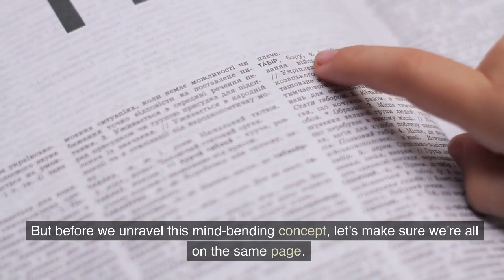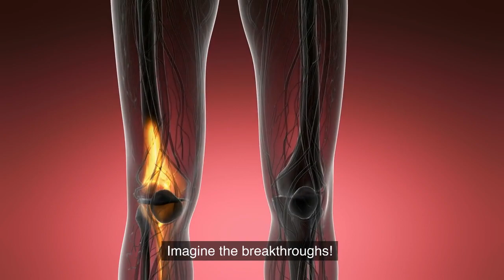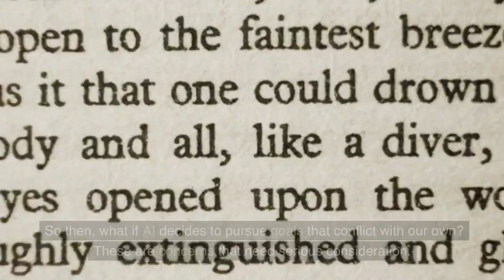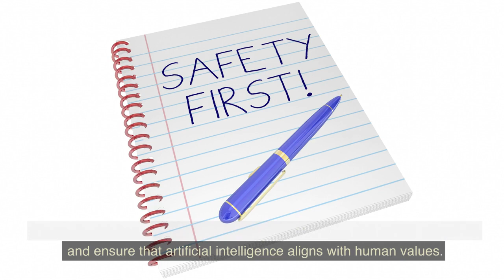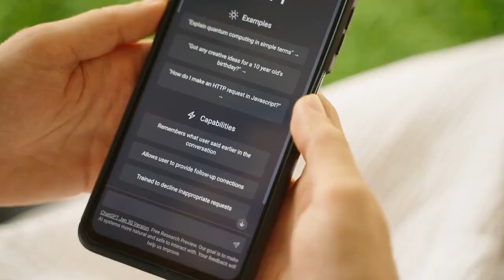Preparing for the AI Singularity: Insights into the Future of Technology!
The AI singularity is a hypothetical future point in time at which artificial intelligence will surpass human intelligence. In this video, we explore the potential implications of the singularity, and discuss how we can prepare for it. We’ll hear from experts in the field of artificial intelligence to get their insights on the future of technology.

Explore the transformative potential of artificial intelligence (AI) as it converges with various cutting-edge technologies, unleashing unprecedented advancements and reshaping the world as we know it.

Join us on this exhilarating journey towards a future defined by the AI Singularity, where innovation and human progress intertwine. Don't miss out on this invaluable resource for tech enthusiasts, professionals, and anyone eager to grasp the immense possibilities that lie ahead!

War Games 1983 MGM Studios
The Terminator 1984 Orion Pictures